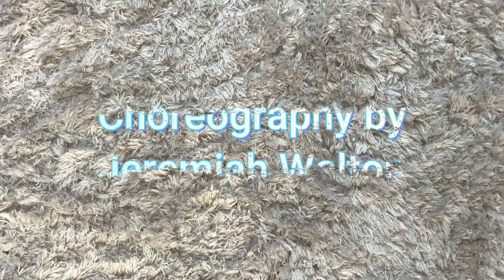Just Dance (Remix by @DeeJayLightup11) | Jeremiah Walton Choreography